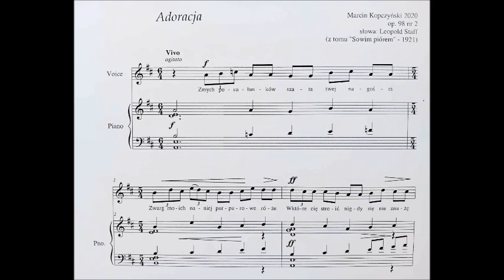Marcin Kopczyński – Adoracja op. 98 no. 2 (2020) for tenor and piano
Marcin Kopczyński – Adoracja do słów Leopolda Staffa op. 98 no. 2 (2020) for tenor and piano
Łukasz Ratajczak - tenor
Marcin Kopczyński - piano
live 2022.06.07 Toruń